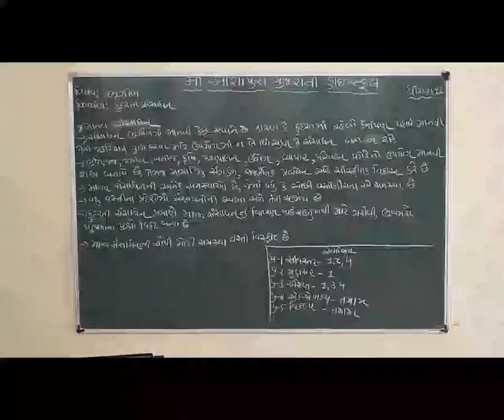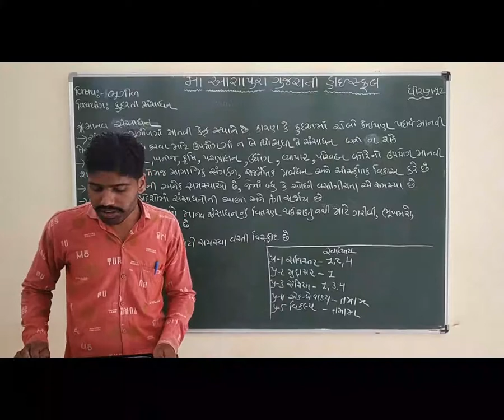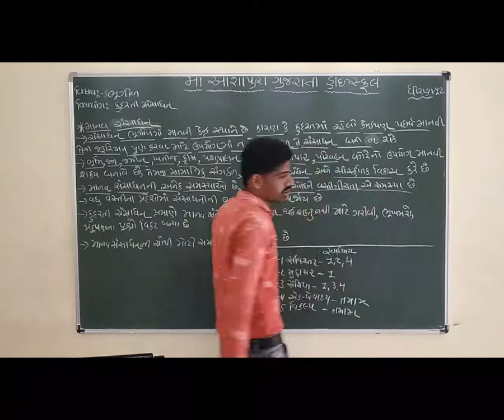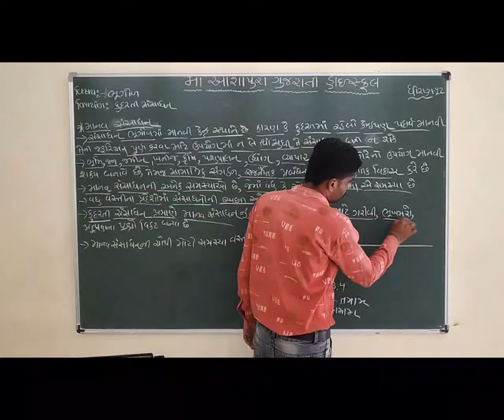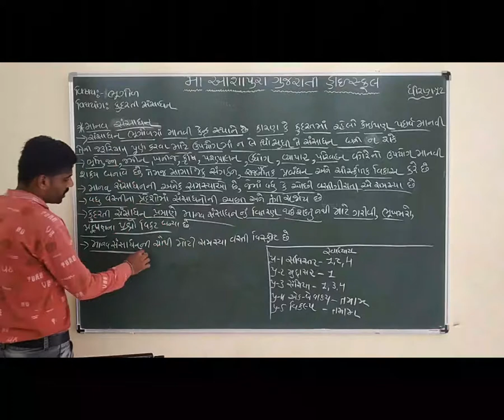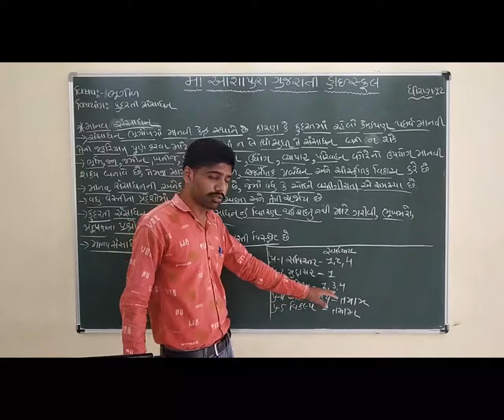STD 12 GM SUB GEO CH 9 KUDRATI SANSADHAN P 10 BY KHUSHAL MAHESHWARI